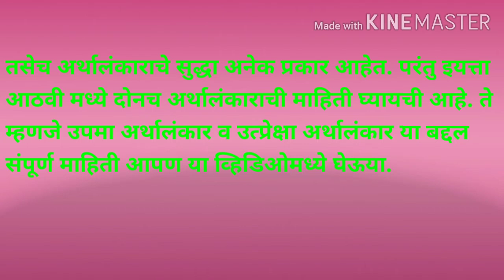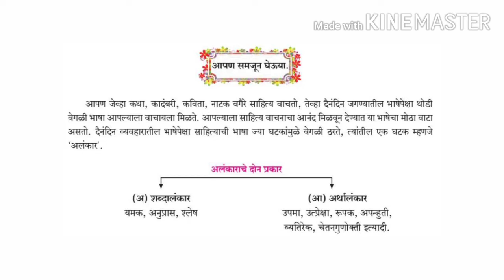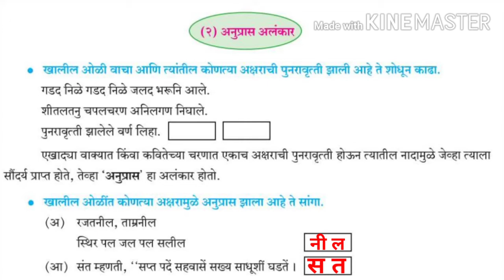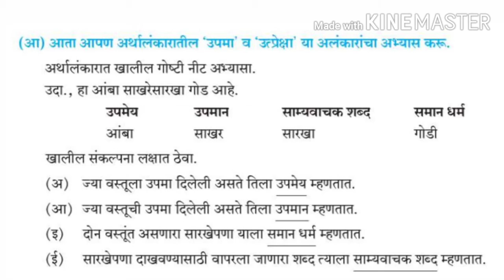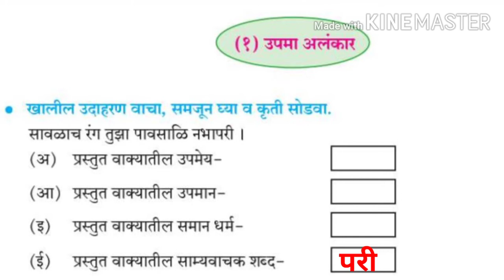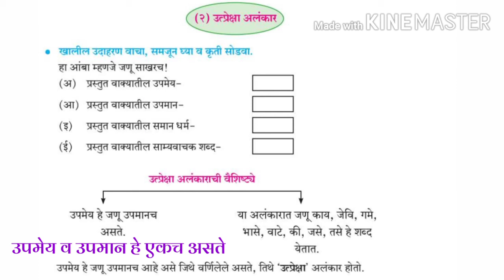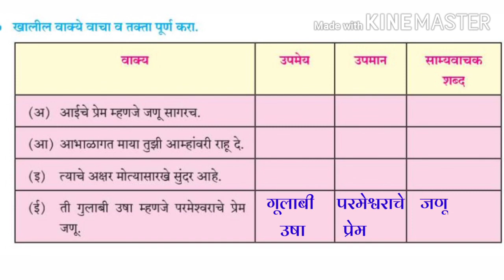यमक, अनुप्रास, उपमा, उत्प्रेक्षा अलंकार yamak,anupras,upama,utpreksha class 8th वर्ग 8 वी विषय मराठी